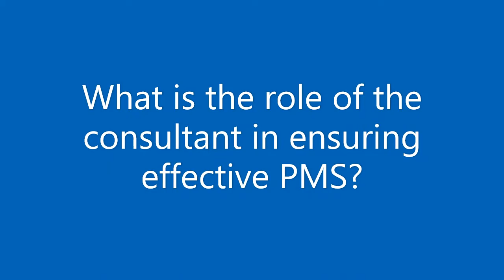WASH Academia Series - Project Monitoring and Supervision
Welcome to WASH Academia Series, An Initiative of VIPCG Corporate Development International Limited focused on the development of the WASH Sector.

Today's teaching focuses on the importance of Project Monitoring and Supervision to project success, as a component of project management.